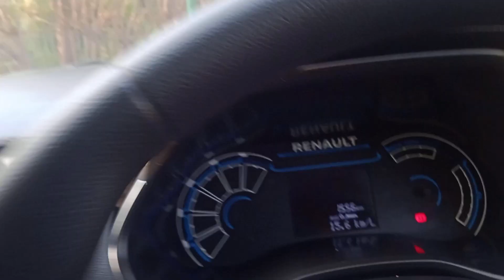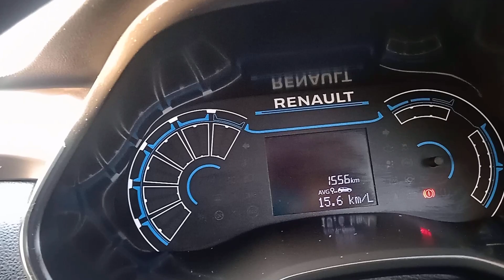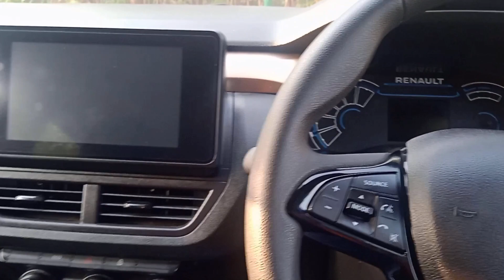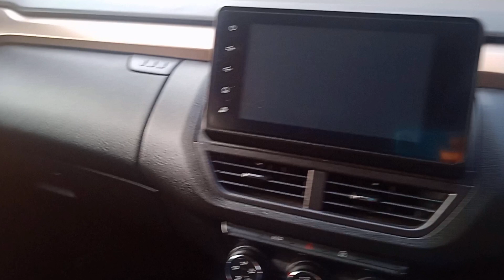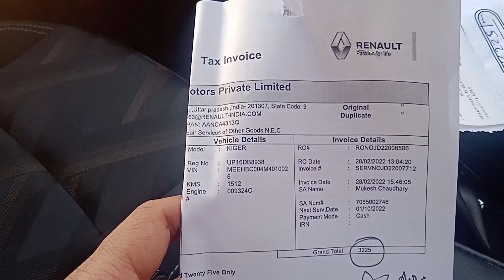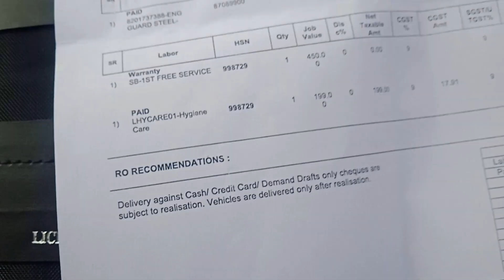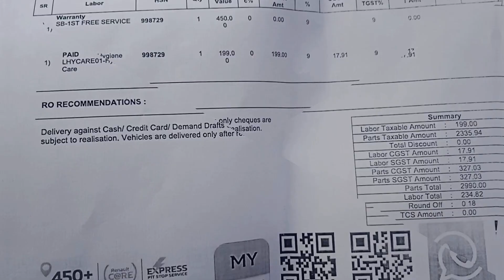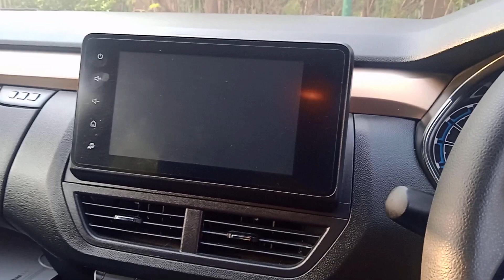My Renault Kiger's First Service done | Mud Issue Resolved | Engine protection Guard Installed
Hi All!! I have shared my personal experience on post sales service of renault.Cost,Behaviour and timing.